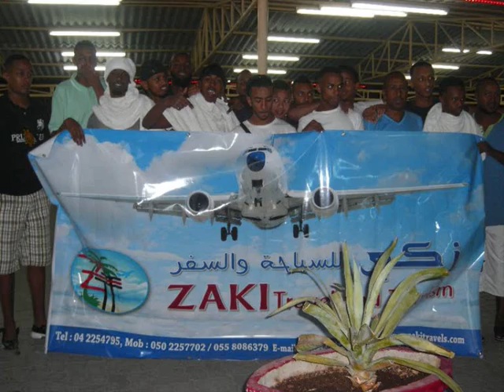Somali week UK 2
Dubai trip On December 2010 and we WON!